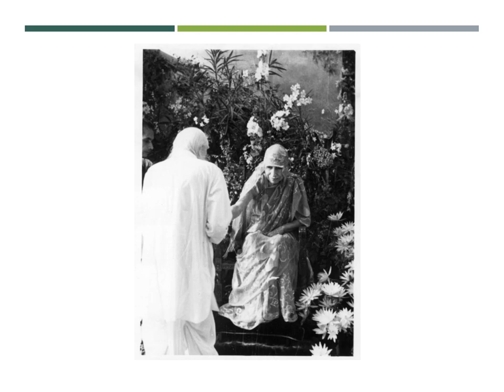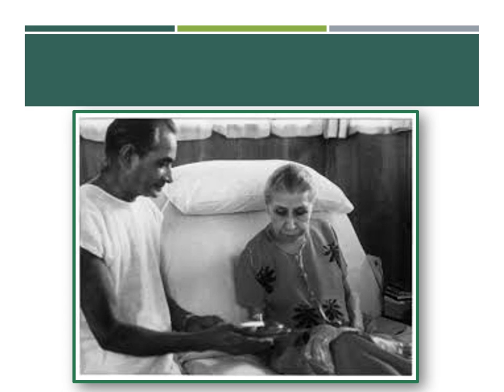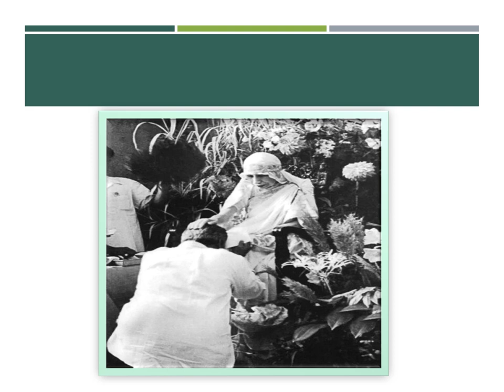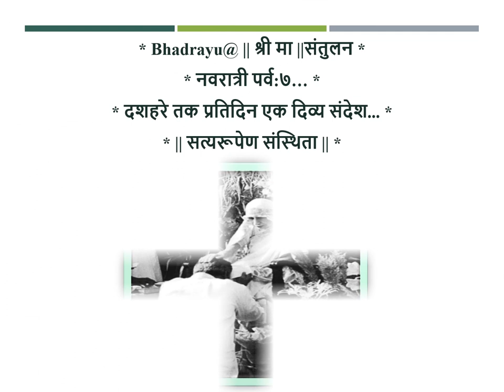*Bhadrayu@ || श्री मा || संतुलन* *नवरात्री पर्व: ७..*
*दशहरे तक प्रतिदिन एक दिव्य संदेश...*
*|| सत्यरूपेण संस्थिता ||*